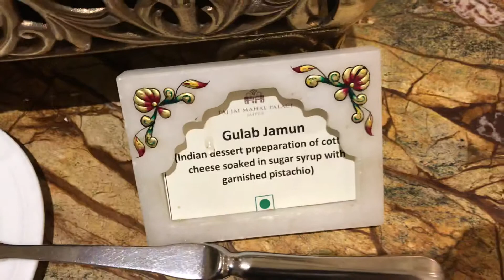Dessert Buffet at the TAJ JAI MAHAL PALACE In JAIPUR. Excellent.